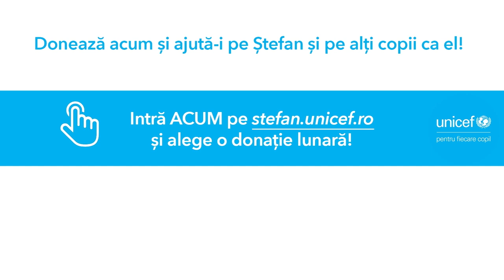Ajută-i pe Ștefan și pe alți copii ca el!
Tatăl lui Ștefan a fost nevoit să plece în Germania pentru a-și sprijini financiar familia. Rămas singur acasă, alături de mama sa și ceilalți copii ai familiei, Ștefan a fost nevoit să preia responsabilitatea unor treburi din gospodărie.

UNICEF lucrează pentru ca Ștefan și alți copii ca el, împreună cu familiile lor, să primească sprijin din partea asistenților sociali pentru a avea acces la servicii de calitate, pentru o viață mai bună.

Sprijinul tău îl va ajuta pe Ștefan și pe alți copii ca el să primească îndrumare din partea asistenților sociali și să acceseze serviciile de care au nevoie.